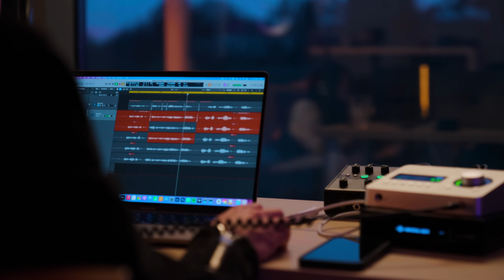Boy or Girl? | Dance Queen's House (S02E06)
≡ Chapters:
00:00 Intro
00:25 Morning routine
00:42 Today’s theme: Truth
01:10 Blindfolded tasting
03:32 Studio
03:56 Baby gender reveal party